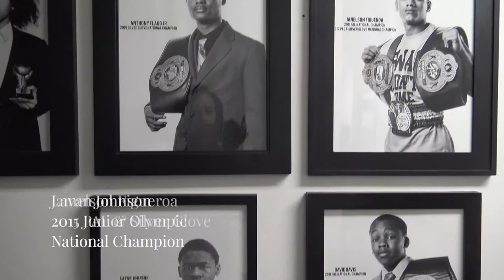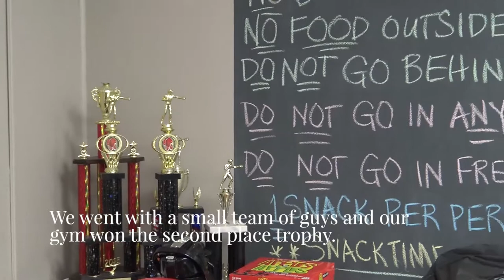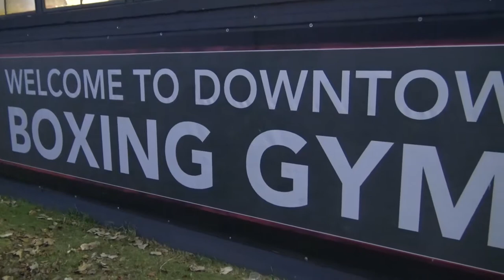Detroit Downtown Boxing Gym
(Detroit, Michigan) Journalist Rebekah Brown goes back to Detroit to check out the Downtown Detroit Boxing Gym. This after-school program for children is a model being adopted by cities around the world.

Founded by Khali Sweeney, the focus is on caring for and supporting the children first. Kids get after school food, homework help and then, they work out for their health. If they want to box, they can, but it's not a boxing gym or boxing school.

On this day there were no boxers in the gym because the next day there was a Silver Gloves competition.

The 156 children who come to the program:
—Receive food
—Help with homework
—Mentors
—Physical activity
—Safe place to hang out

It wasn’t a typical boxing gym because the focus is caring for the kids. But Brown highlights achievements of the young boxers under the tutelage of Khali Sweeney.

Brown has been a journalist since ’84, an advertising agency veteran since ’96, and a website & SEO expert since '04. In 2017, Brown celebrated 30 years of boxing writing.